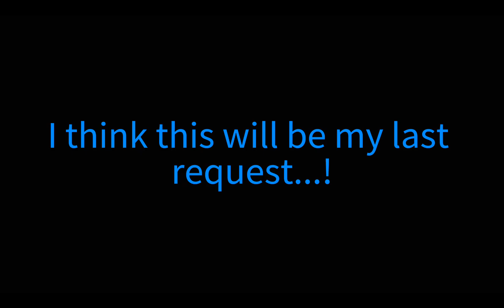windy react to 'Boulevard of broken dreams'.... || ♡Windy Ultima Villarin Jhonson♡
I think this might be the last request or I don't know.

I AM DONE DOING REQUESTS, PEOPLE ACCUSING ME. I am NOT quitting.

I'm just very angry, disappointed, and I am TRYING MY BEST TO MAKE YOU GUYS HAPPY. ! I AM DONE WITH THE TOXIC PEOPLE. !

I am taking a break from doing requests. for over a month. starting on July. 💢💢💢